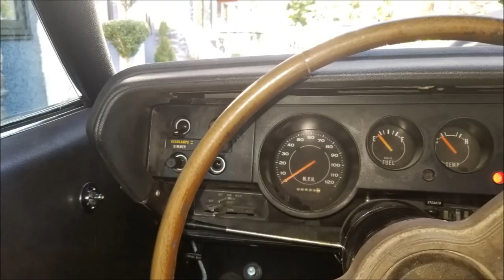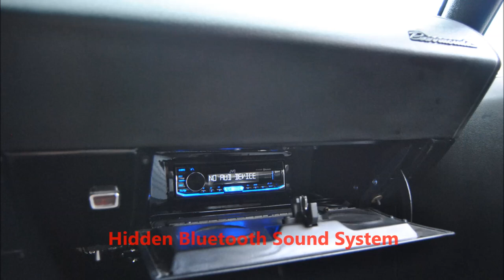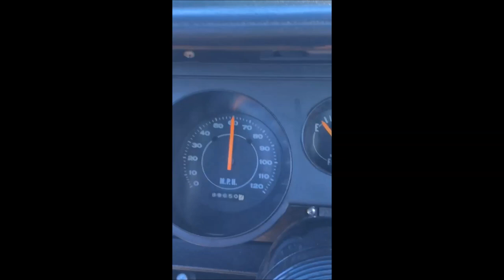1970 Cuda Resto Mod Rotisserie Build - 10 Years In The Making!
1970 Plymouth Barracuda Resto Mod Rotisserie Build

Started in 2008 - I purchased it in 2014 - Driving in 2018 - Still working on it

Detail Guys Car Care Products
Use "KrakenKuda" code to save $$

Some Specs:
Destroyer Grey
Magnum 408 Stroker (465 HP,  477 Ft-Lb)
Torqueflite 727 Transmission w/ High Stall Converter
Ridetech Level 2 Air Suspension w/ Adjustable Spring Rate
AAR Hood
Black Daytona Series Rims
4 Wheel Disk Brakes
3 Row Aluminum Radiator w/ Electric Pusher Fan
Custom Seat Recovering/Refinishing
Rockford Fosgate Speakers w/ JVC Bluetooth Deck (Hidden)
QTP Electric Exhaust Cutouts
Custom 3" Stainless Steel Exhaust